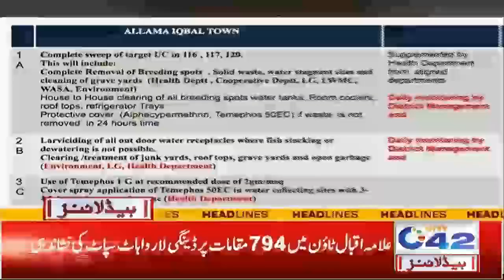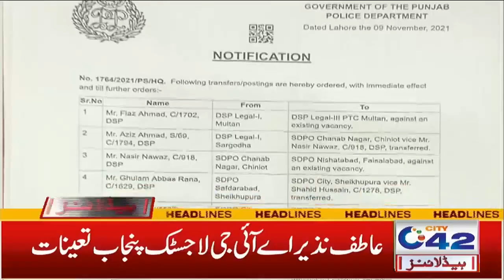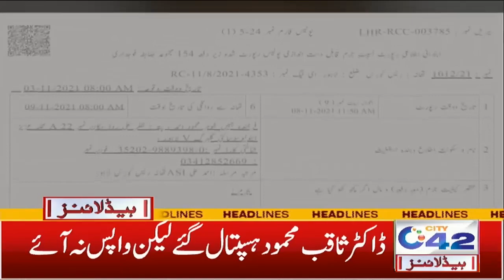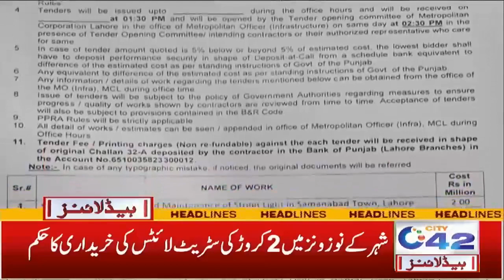Big News About Govt Employees | 7am News Headlines | 11 Nov 2021 | City 42